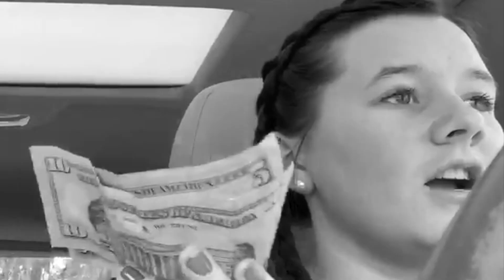L&A Vlogs # 6 (Q&A and MUKBANG)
L&A Vlogs # 6
Libby
Snap: Libby.peaster
Andrea
Snap: Andreacarson526